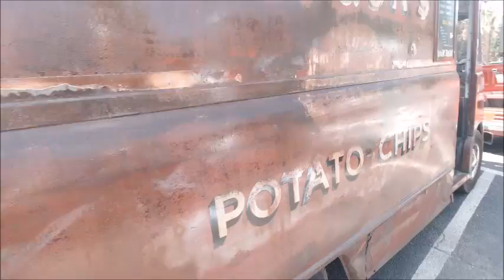Athens Ga carshow first show part 8 last part